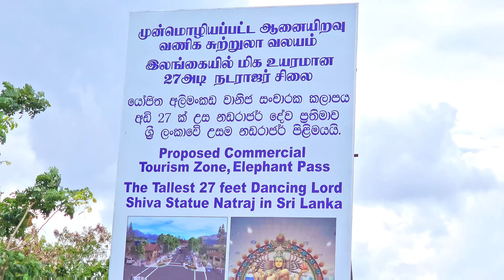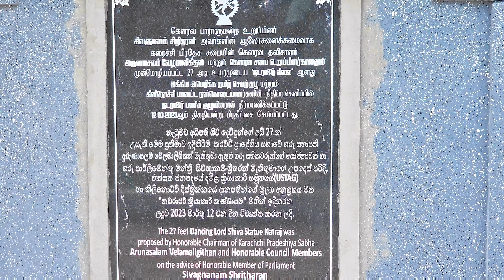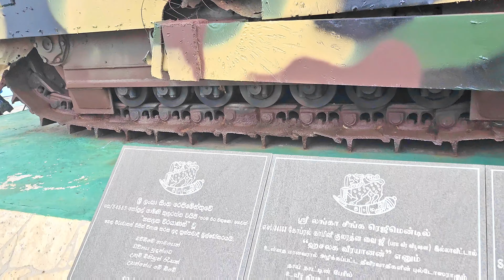வரும் வழியில் நான் கண்ட மிக பெரிய நடராஜர் சிலை 👀 மற்றும் தமிழ் விடுதலை புலிகளின் பீரங்கியும்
கிளிநொச்சி ஆனையிறவு பகுதியில் அமைக்கப்பட்ட இலங்கையில் மிக உயரமான நடராஜர்  😱 சிலை மற்றும் தமிழ் விடுதலை புலிகளின் Tank உம் நீங்கள் பார்த்திருக்கிறீர்களா?

இந்த வீடியோவை முழுமையாக பார்த்து உங்கள் கருத்துக்களை பதிவிடுங்கள்.உங்களுக்கு ஏதும் சந்தேகங்கள் இருந்தாலும் கமெண்ட் பண்ணுங்கள்.

👸👸👸 Riya Miracle 👸👸👸
     👸👸 Riya Miracle 👸👸
           👸 Riya Miracle 👸

👸👸👸 Riya Miracle 👸👸👸
     👸👸 Riya Miracle 👸👸
           👸 Riya Miracle 👸